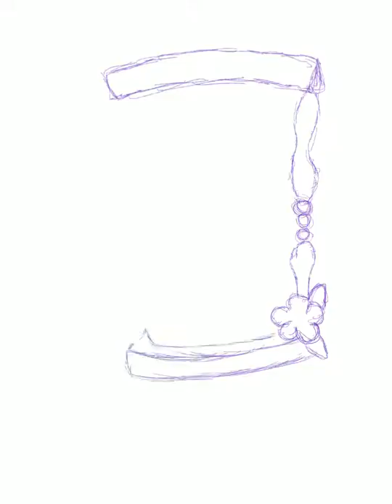Kawaii Galaxy Hourglass Time Lapse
A Time Lapse of my Hourglass Drawing :)

My Art Instagram: Katyir